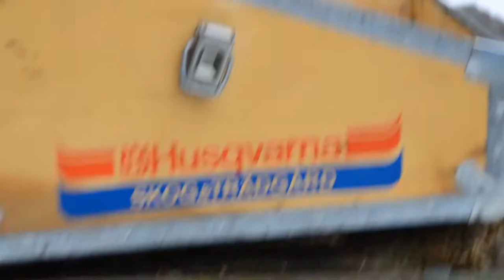Husqvarna 240 SG The Film Presentation Use. Chain Guide Bumper Strip Repair.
A long clip for those that want to see.  First i do some creative repair or change of chain guide bumper strip.  I lost it when high pressure water washing the saw.
I have this good condition, vintage box for it. You see the effective and useful saw in action...later on.  Very good saw from tree and wood specialist country... Sweden.